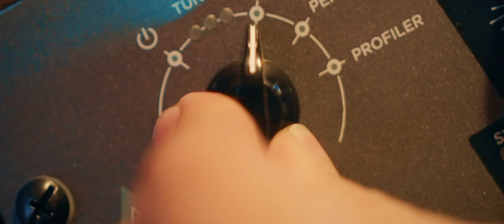Wavebone®｜Headquarter™ Studio Workstation｜ft. PAPUN BAND Shiny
Designated by acknowledged music composers
Ergonomic musical furniture
Upgrade your career in advance

Headquarter™ Studio Workstation

Reliable Partner to Help You Build an Inspiring Studio.
Got Everything You Need to be a Pro

🎵 158*80 cm Vast Work Space
🎵 Keyboard Stand with 6⃣️ Adjustable Heights
🎵 Generous 9U Rack Space🎹
🎵 Wide 12cm Space Keeps All Cables in Order
🎵 Solid Structure Keeps Your Gear Safe
🎵 Made in Taiwan, 🆓 Shipping to USA
🎵 5-Year Warranty, Plus✨ Online Service

Script: Shiny @sp31638
Video: @flying_case